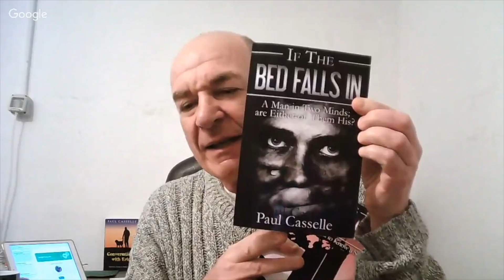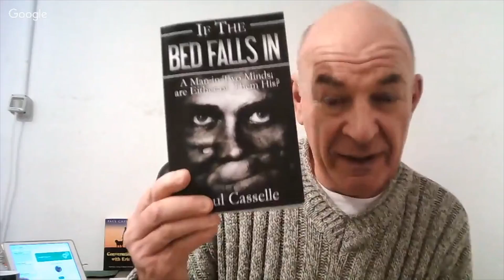The Crime Cafe with Paul Casselle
Season Two, Episode Fourteen of the Crime Cafe podcast with thriller author Paul Casselle.

Get free copies of Paul Casselle's books by clicking